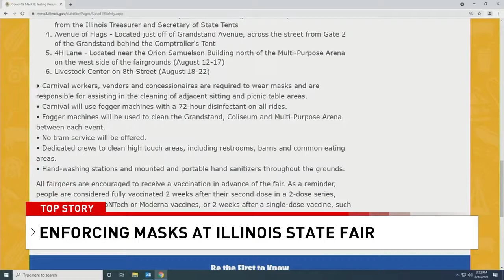Mask requirements not enforced at State Fair, according to fairgoers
Fairgoers are required to wear a mask at the Illinois State Fair and that includes food vendors. It’s a message that Newschannel20 and Fox Illinois have repeatedly shared from the state.

But what is the state doing to enforce that policy after reports that hardly anyone is following it?

As the Illinois State Fair goes on for its fifth day, fairgoers that after every year including Quinn Slightom noticed others are not following the rules.